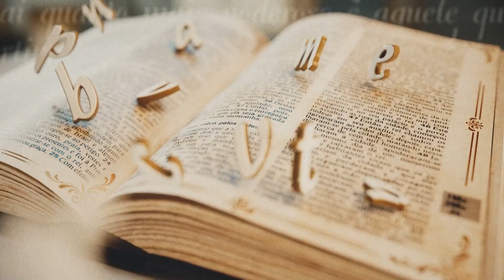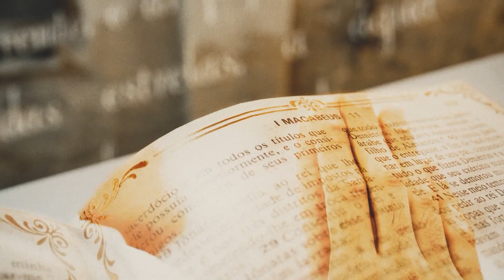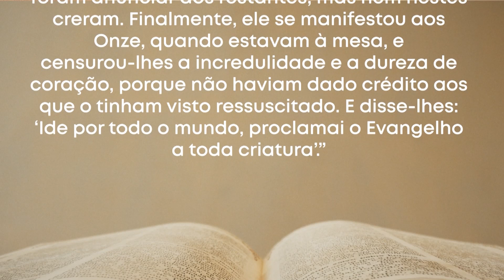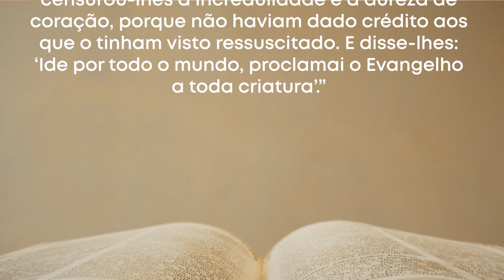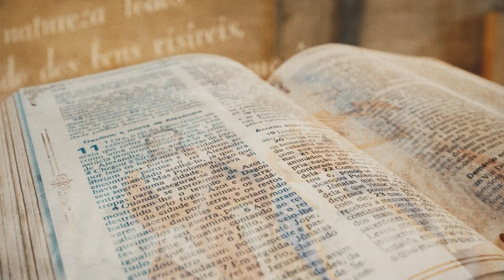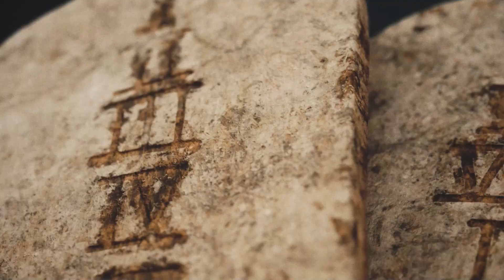PDS | Palavra da Salvação - 06/04/2024